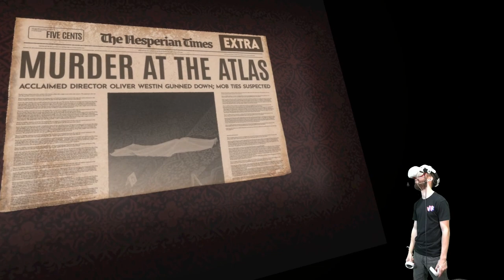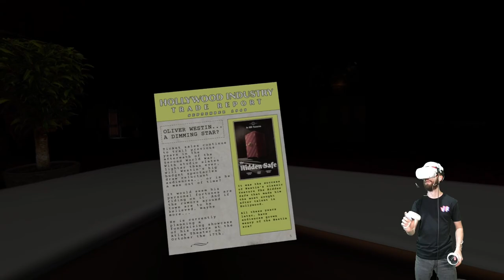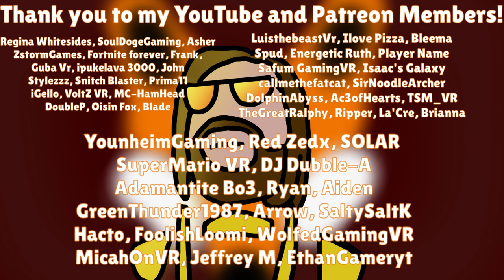TRAPPED IN A THEATER - The Atlas Mystery - Part 1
Are you ready to solve a mystery? Today I'm diving into The Atlas Mystery!

Rec Room Creator Code: SoulFox